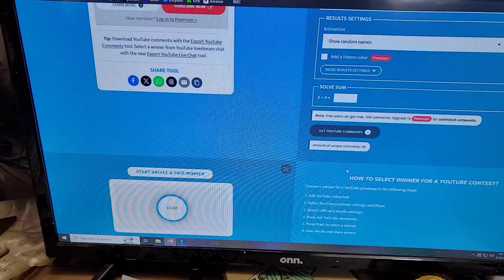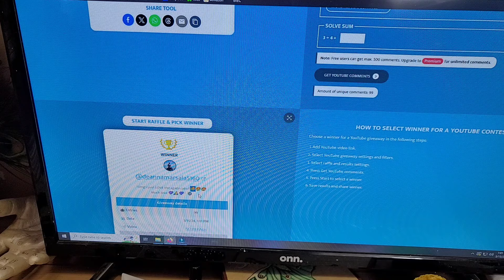Shop Update, Giveaway, and Whats New! 3.18.2024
Please consider joining our Channel Membership or our Happy Crafter Club to participate in our monthly Craft Along Kits, digital downloadable content, and behind the scenes updates!